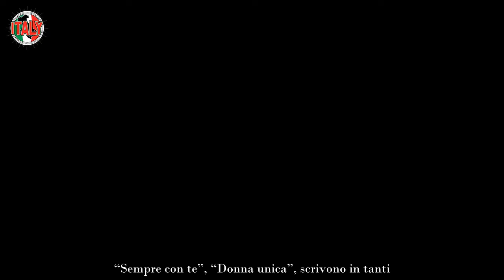“Addio e grazie di tutto” Lutto devastante per Giulia Stabile, il doloroso annuncio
Una tragica notizia in queste ultime ore ha stravolto il quotidiano di una delle ballerine e personaggi della  televisione più seguite e amate del momento ovvero la dolce e solare Giulia Stabile. La vincitrice di Amici 20 si è trovata a piangere la scomparsa di una tra le persone più importanti per lei. È morta la sua coach.

Per quasi tutta la sua vita Giulia Stabile è stata la fianco della sua insegnante di danza ed è anche grazie a lei che la ballerina è riuscita a diventare chi è oggi, a sfondare nel mondo del ballo e della  televisione e la tenacia e la costanza che ha sempre dimostrato, dentro e fuori Amici, le deve a lei. Il lutto devastante.